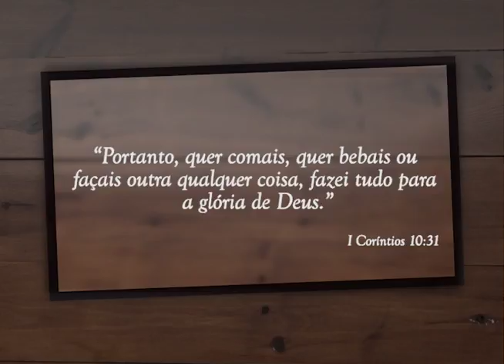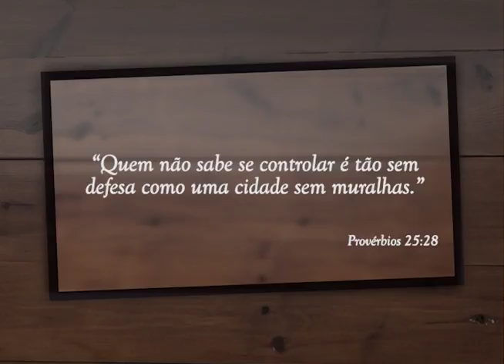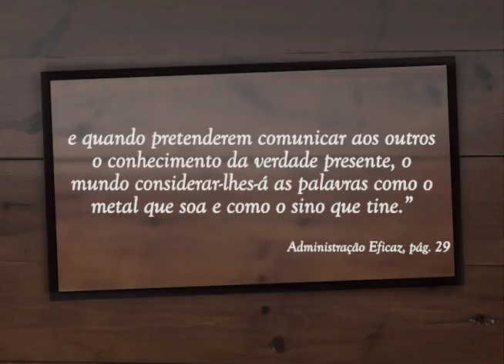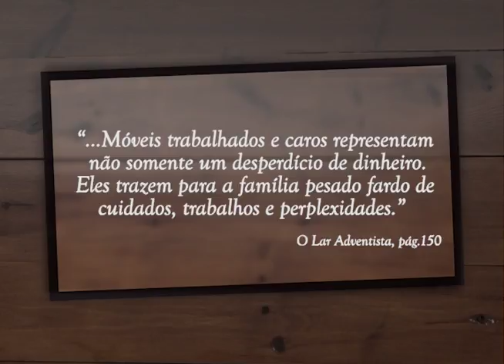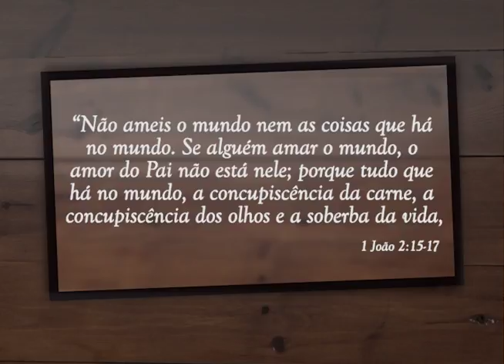#9 Medidas de economia - Lar & Família - Finanças | Igreja Adventista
Esta é uma edição especial do programa Lar & Família da TV Novo Tempo. Os temas abordam Finanças da família sob uma perspectiva cristã e bíblica. Apresentada pelo Pr. Marcos Bomfim, esta série foi utilizada pela primeira vez durante a semana da família 2014 da TV Novo Tempo.
O texto, de Marcos Bomfim foi baseado no "Seminário de Finanças da Família" de Donald E. Crane